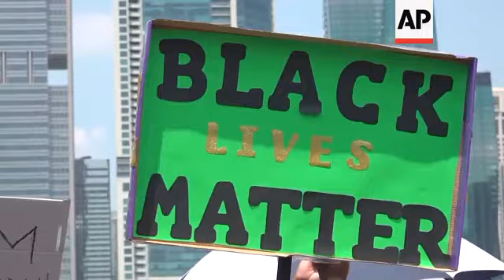Chicago marchers say Juneteenth represents hope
(19 Jun 2020) FOR CLEAN VERSION SEE STORY NUMBER: apus138465

Thousands gathered for a Juneteenth march and rally in downtown Chicago to commemorate the holiday traditionally celebrated to mark the end of slavery in the United States.
The focus this year was on police reform and equity in Black communities amid civil unrest across the country after the May 25 killing of George Floyd, a Black man who died after a Minneapolis police officer knelt on his neck.
Juanna Blackwell, a Chicago resident attending the march and rally with her family, is optimistic.
"I do feel like there is a change now.  I have, in my lifetime, I've never seen a movement like this. I mean, we watched Black men being killed. We watch Black women being killed. And there's always been protests. But this is the first time that I've seen this sustained level of protest," said Blackwell.